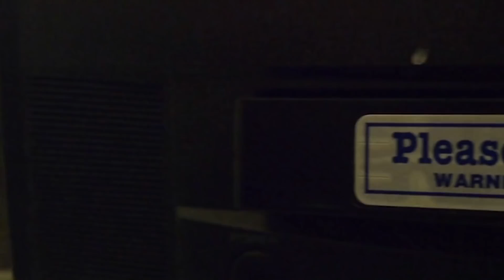Stan Lee's LA Comic Con 2017: Sabrina The Teenage Witch Reunion Panel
The cast of the hit show that so many of us grew up on hits the stage at L.A. Comic Con! Don’t miss this reunion where the cast dish and reminisce about creating this beloved series.

Participants: Melissa Joan Hart Beth Broderick Nate Richert Elisa Donovan Alimi Ballard David Lascher Nick Bakay Soleil Moon Frye Caroline Rhea and Nate Richert

Shot On A Nikon D3200 with a 55-300mm lens. Edited on Adobe Premiere Pro.